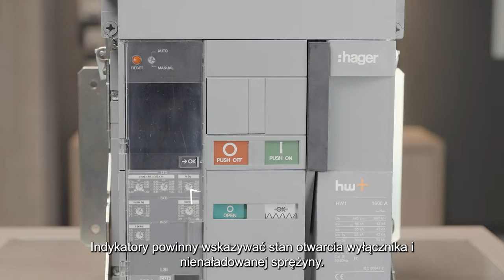Wyłączniki ACB HW1 Hager - Jak zmienić pozycję tylnych przyłączy w wyłączniku?